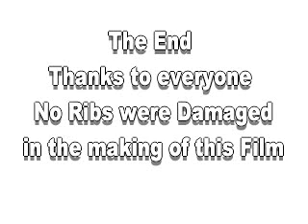Breakfast in Pwllheli lunch in Arklow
Rib net run to Arklow in a zodiac medline 1 !!